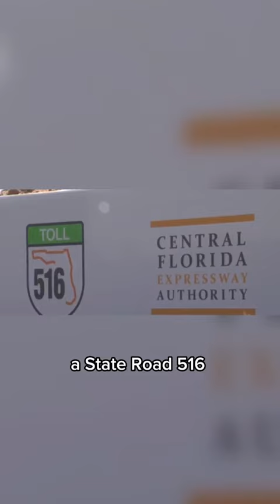DISNEY REVELA EXPANSÃO DO MAGIC KINGDOM COMO PARTE DE INVESTIMENTO DE US$ 60 BILHÕES#gazetanews